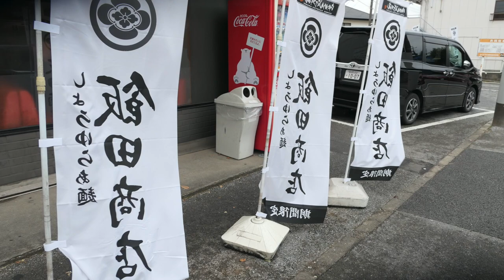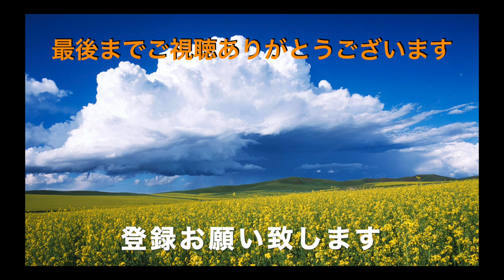【らぁめん花月嵐】NO.12 飯田商店 チャーシューメンと豚めしを食す ＃965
らぁめん花月嵐で12月2日より飯田商店とコラボの醤油ラーメンは販売開始しました、早速行って来ました。